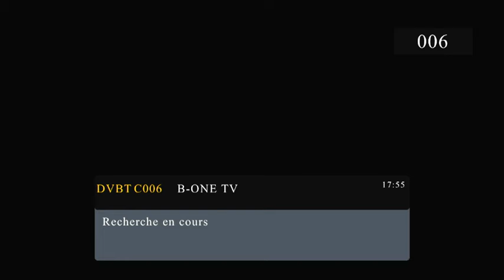🚨URGENT DÉBAT SUR ÉTAT GÉNÉRAUX MUTAMBA GANGNE LA CONFIANCE DU CHEF,5 MAGISTRAT FRAPPES